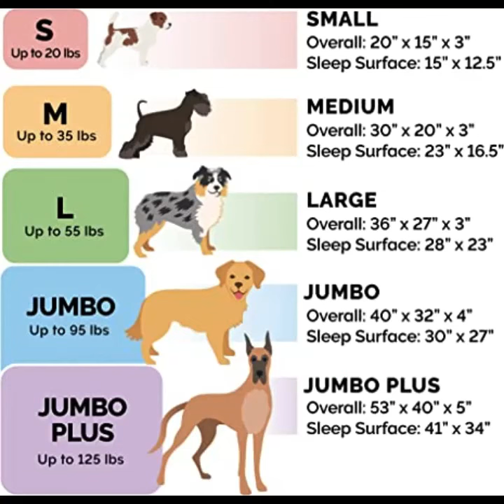Furhaven Pet Bed for Dogs and Cats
DESIGNED FOR PETS: The classic bolstered sofa design promotes ultimate comfort and security, providing high-loft orthopedic cushion support as well as a super cozy nestling and burrowing space for dogs and cats.

The main sleep surface is lined with cuddly soft, plush faux fur, while the supportive bolsters are wrapped in boho-inspired woven upholstery fabric; both materials are gentle on noses and paws for enhanced snuggling and burrowing comfort#pets